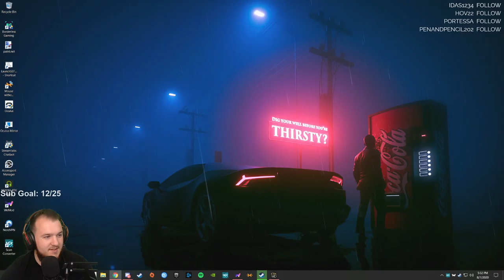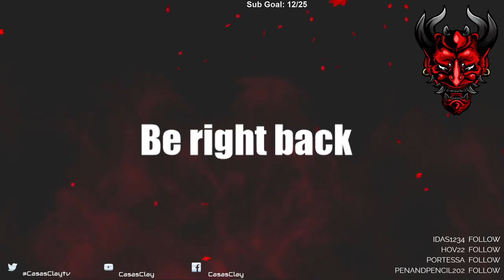Deus Ex: Mankind Divided - Let's Play - Part 11